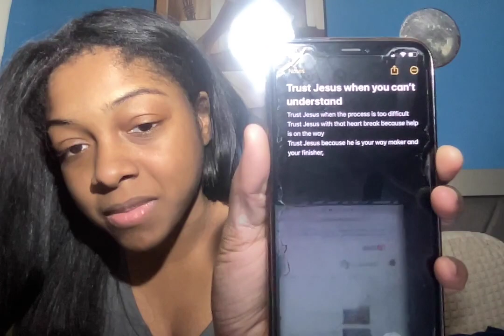trust jesus when you cant understand part 2 ?